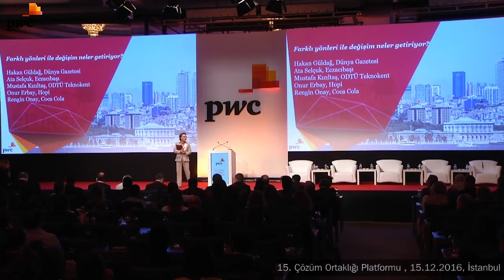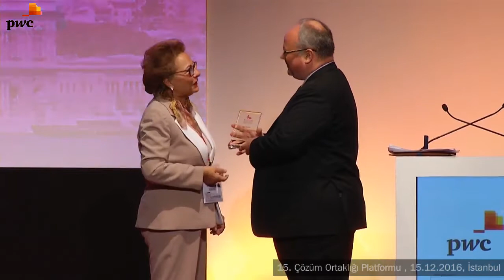15. Çözüm Ortaklığı Platformu: Figen Özbek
15 Aralık 2016 tarihinde İstanbul’da gerçekleştirdiğimiz "Değişen Dünyada Neredesiniz?" konulu 15. Çözüm Ortaklığı Platformu’nda Koruncuk Vakfı Başkanı Figen Özbek’in konuşması